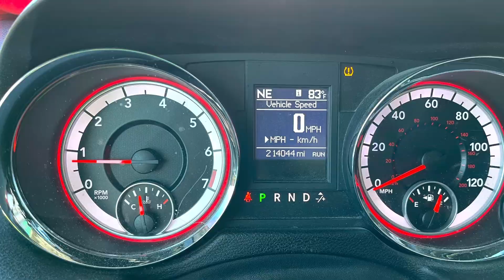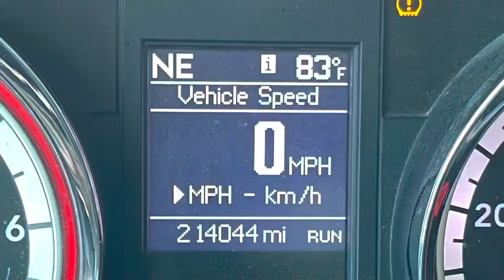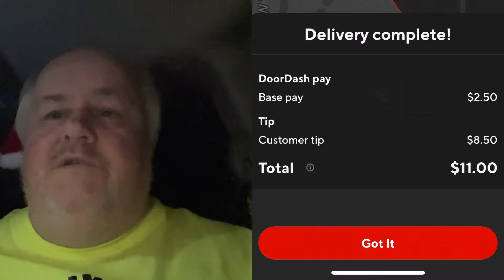Biscuits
Click in the link to get Upside, and start getting cashback today; Check out this free app that gets you cash back on gas and other errands!